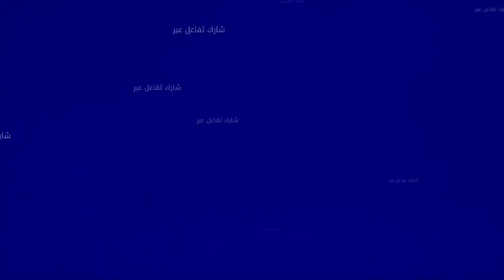نايضة في جماعة عين حرودة.. سيدنا عطانا نستافدو في زناتة واللوبي خرجنا منها ودار ايدو مع صحاب الشكارة